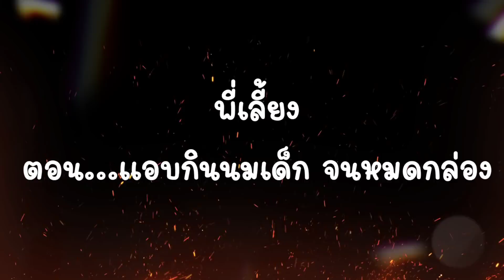พี่เลี้ยง แอบกินนมเด็กหมด จนน้องธันวาอดกิน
👇👇ติดตามพวกเราต่อได้ที่👇👇
เพจเฟสบุ๊ค เกลลี่คลิป น้องเกลลี่ กด👇👇👇👇👇

เบอร์โทร 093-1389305 (คุณแบงค์)